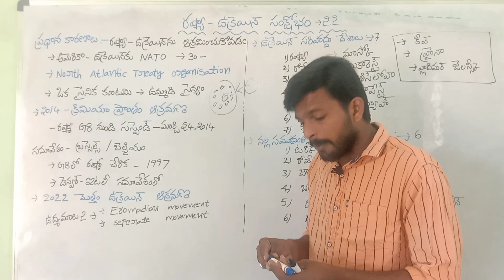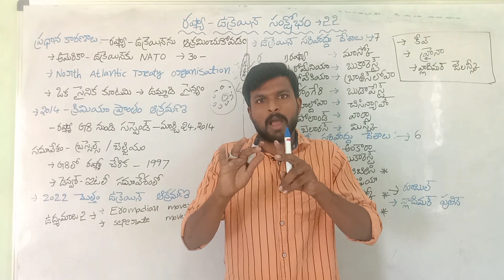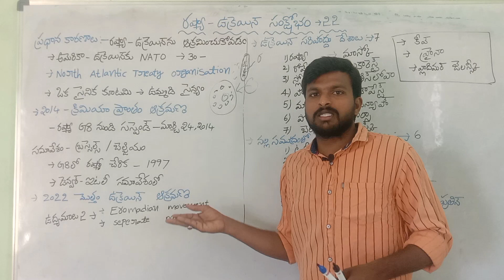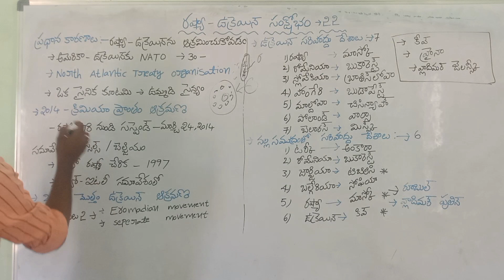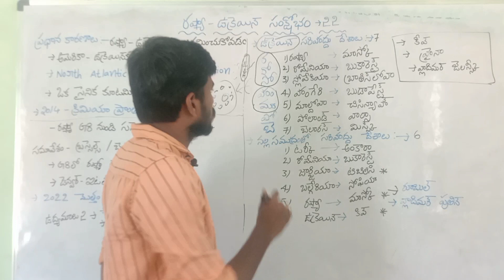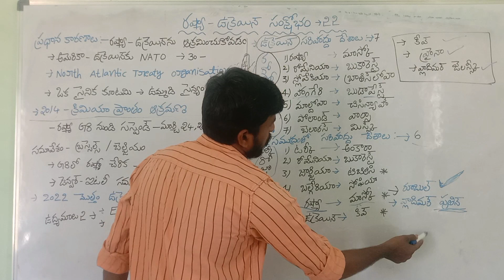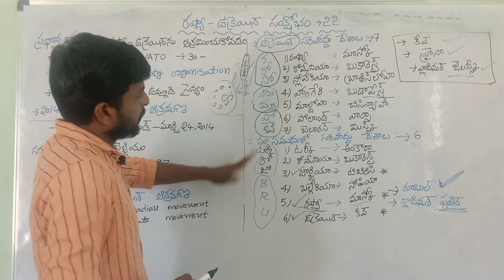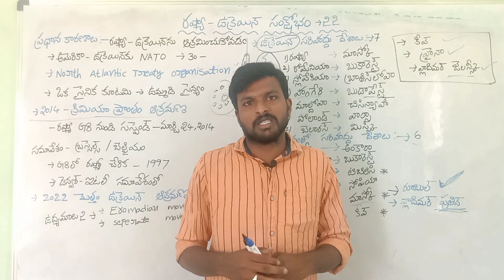రష్యా - ఉక్రెయిన్ సంక్షోభం 2022 ||Ukraine-Russia conflict 2022